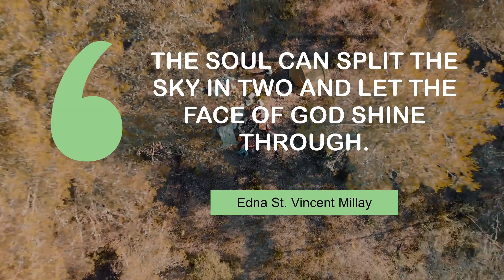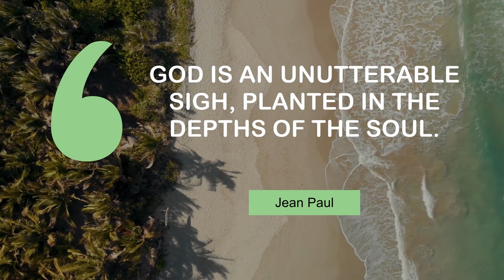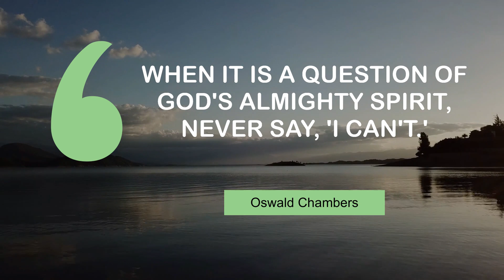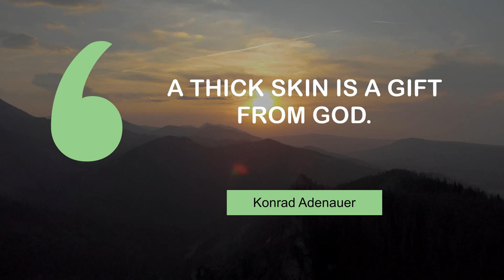What Great People Say about God | @MyMotivationMantra | Stay Hungry, Stay Foolish!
Thoughts of Inspiring People on God | Your Motivation Dose

00:00 The soul can split the sky in two and let the face of God shine through. - Edna St. Vincent Millay
00:24 Even God lends a hand to honest boldness. - Menander
00:40 Where mercy, love, and pity dwell, there God is dwelling too. - William Blake
00:56 God is an unutterable sigh, planted in the depths of the soul. - Jean Paul
01:13 He was a wise man who originated the idea of God. - Euripides
01:29 They always win who side with God. - Frederick William Faber
01:45 The blame is his who chooses: God is blameless. - Plato
02:02 When it is a question of God's almighty Spirit, never say, 'I can't.' - Oswald Chambers
02:18 Heaven means to be one with God. - Confucius
02:34 God does not play dice. - Albert Einstein
02:50 God, from a beautiful necessity, is Love. - Martin Farquhar Tupper
03:07 A thick skin is a gift from God. - Konrad Adenauer
03:23 Friends are the siblings God never gave us. - Mencius

1 - Friends camping in the forest
2 - Boat near the coast
3 - Cagsawa ruins
4 - Forest by the beach
5 - Sun setting in Auckland
6 - Hiking through the mountains
7 - Cableway and forest in the mountains
8 - Lake landscape in Salta
9 - Paso de Cortés mountains
10 - Palm trees in Mexico City
11 - Truck driving near the beach
12 - Sunset over the mountains
13 - Aerial View of the Cliffy Coastline at Praia do Pinhão